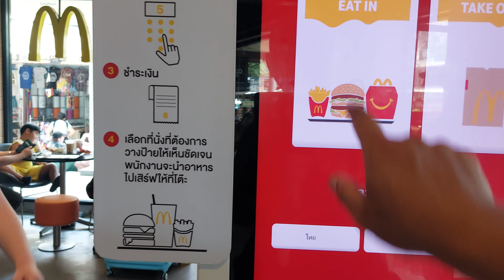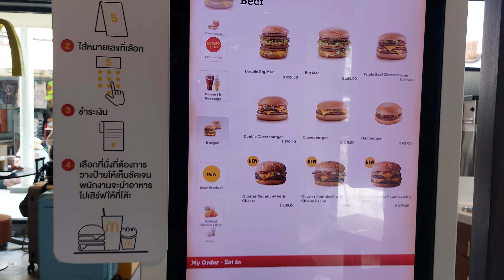McDonald's, Koh Phi Phi, Thailand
McDonald's